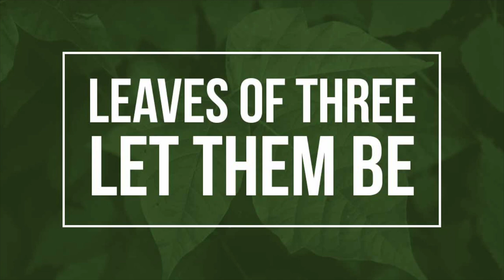Leaves of Three Let Them Be - Pastor JD Howell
Leaves of Three, Let Them Be
Pastor JD Howell
Sunday, July 21, 2019, AM
First Baptist Church of Bridgeport